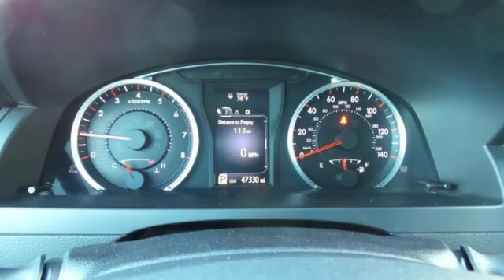Used 2017 Toyota Camry Rochester, MN X6277 - SOLD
Year: 2017
Make: Toyota
Model: Camry
Trim: SE
Engine: 2.5L I4 SMPI DOHC
Transmission: 6-Speed Automatic
Color: Black
Interior: Black
Mileage: 47210
Stock #: X6277
VIN: 4T1BF1FK5HU714678
Recent Arrival! Camry SE Midnight Black Metallic FWD Priced below KBB Fair Purchase Price! CARFAX One-Owner. Back Up Camera, Bluetooth, Hands Free, Portable Audio Connection, Toyota Entune, Touch Screen, ABS brakes, Alloy wheels, Electronic Stability Control, Power driver seat, Radio: Entune Audio, Remote keyless entry, Steering wheel mounted audio controls, Traction control, Variably intermittent wipers. 24/33 City/Highway MPGbrbrbrAwards:br * 2017 KBB.com 10 Most Comfortable Cars Under $30,000 * 2017 KBB.com 10 Best Sedans Under $25,000 * 2017 KBB.com 10 Most Awarded Brands * 2017 KBB.com Best Resale Value Awards Stop by, call, or email us today at Rochester Toyota. We look forward to earning your business.

Address:
4365 Canal Place Southeast